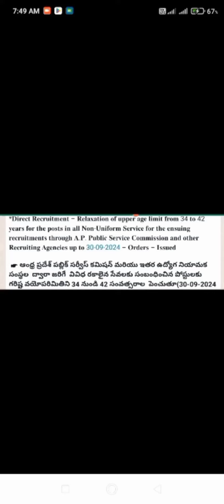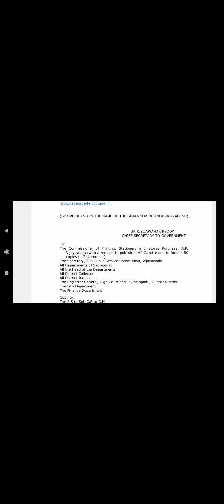Flash... Flash..GO no 109 విడుదల:AP లోని నిరుద్యోగులకు శుభవార్త#ఉద్యోగ అర్హత 42years పెంపు##